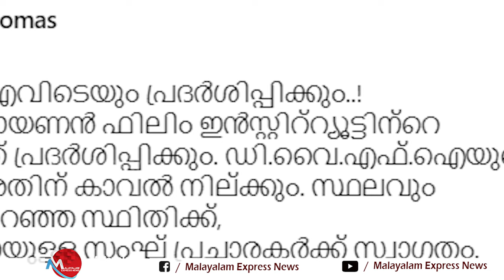DYFI കാവലിൽ കോട്ടയത്ത് 'രാം കെ നാം'പ്രദർശനം, സംഘപരിവാറിനെ വെല്ലുവിളിച്ചു ജെയ്ക്ക്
അയോധ്യയിൽ ബാബരി മസ്ജിത് പൊളിച്ചു മാറ്റി. അതൊരു തർക്ക ഭൂമിയായി പിന്നെ. എന്നിട്ടവിടെ കോടതി വിധി പ്രകാരം ശ്രീരാമന് ക്ഷേത്രം നിർമിച്ചു. 1800 കോടിയുടെ ഇന്ത്യ കണ്ട  ഏറ്റവും വലിയൊരു ക്ഷേത്രം. ഇനി പഴയതെല്ലാം പഴംകഥ. പക്ഷെ ചരിത്രത്തിന്റെ ആ ഏടുകളിൽ അതൊരു ഉണങ്ങാത്ത മുറിപ്പാടായി അവശേഷിക്കും. പിന്നെന്തിനാണീ പഴയ വിഷയത്തിന്റെ പേരിൽ, സംഘ്പരിവാറുകാർ മറക്കാൻ ആഗ്രഹിക്കുന്ന ആ തകർക്കലിന്റെ പേരിൽ ഇപ്പോലൊരു മത്സരം. അന്ന് തകർത്തതല്ലേ. ഇന്നത് നാട്ടുകാർ കാണുന്നതിൽ ഇവിടെ കേരളത്തിൽ ആർക്ക് എന്താ കുഴപ്പം. കണ്ടില്ലെങ്കിലും ആർക്കെന്തു കുഴപ്പം. സംഭവിക്കേണ്ടതു അയോധ്യയിൽ സംഭവിച്ചു കഴിഞ്ഞല്ലോ.  വിഖ്യാത ചലച്ചിത്രകാരന്‍ ആനന്ദ് പട്വര്‍ധന്‍ 1992ല്‍ തയ്യാറാക്കിയതാണ് രാം കെ നാം ഡോക്യുമെന്ററി.

Tag-Generator-Youtube-malayalam news-global